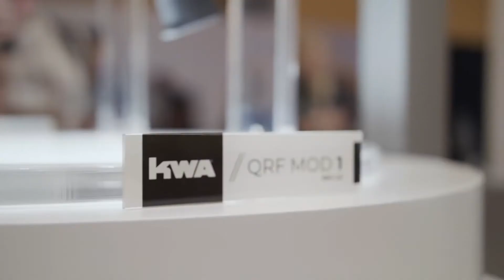Te invito a la área de KWA en SHOT SHOW 2020